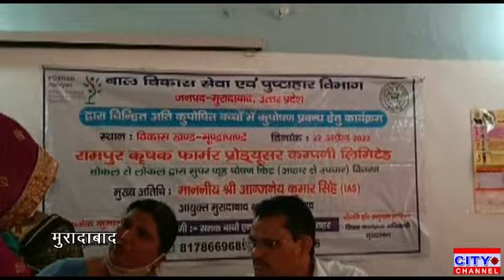महिला कल्याण एवं बाल विकास पुष्टाहार विभाग की ओर से गर्भवती महिलाओं को बांटे गए पोषण तत्व